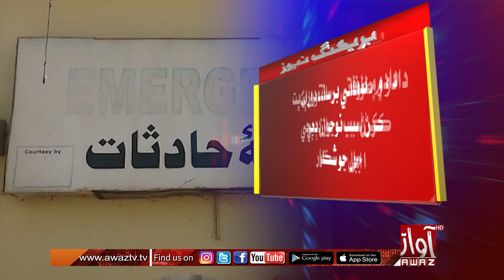Dadu Mai Barsat : Bit Kiran Sabab Noujawan Fot